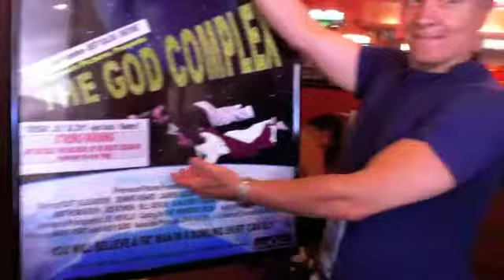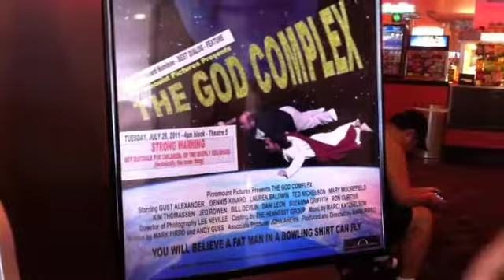Marc Pirro of Pirro Mount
Marc Pirro of Pirro Mount talks about the set of his most recent film "The God Complex" as well as his experience as a film maker making a controversial movie